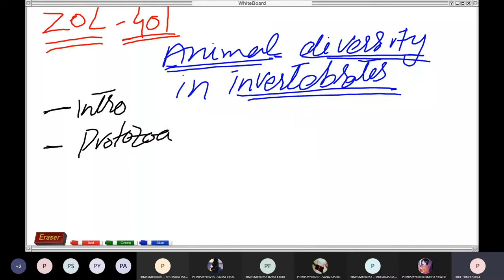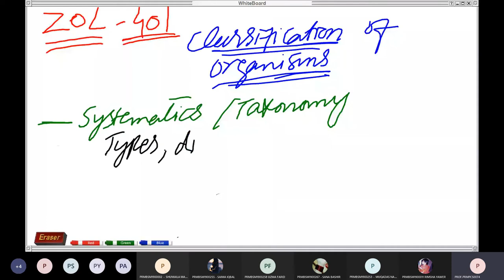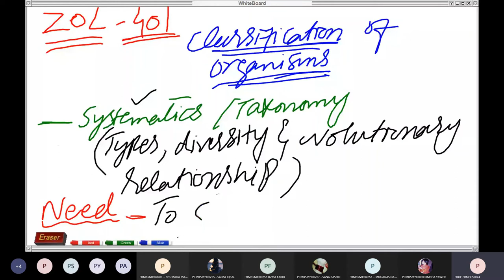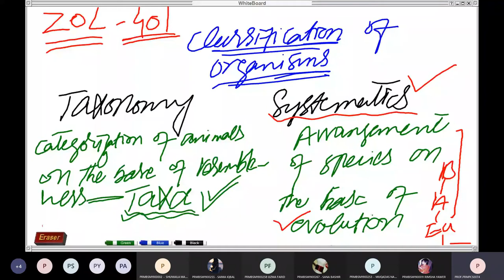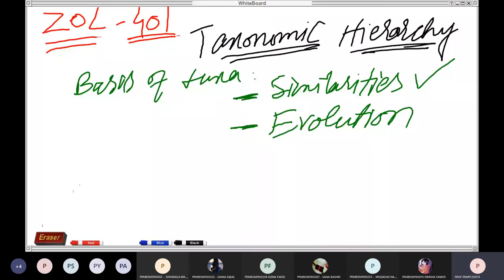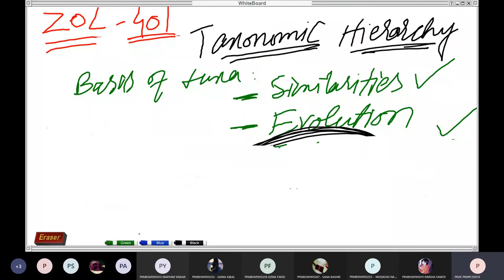Introduction to Classification of Animals |Taxonomic Hierarchy |Animal diversity in invertebrates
An introduction to the classification of organisms, taxonomic hierarchy based on morphology and evolution is explained in his video.